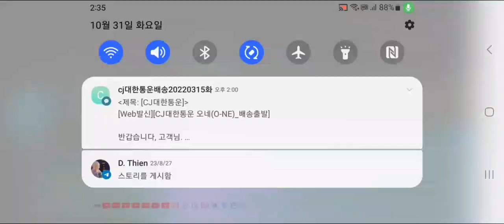In Oct31 2:35pm daytime 2023,Who did ultrasound over 20,000Hz at home since Mar11 2022, Seoul?